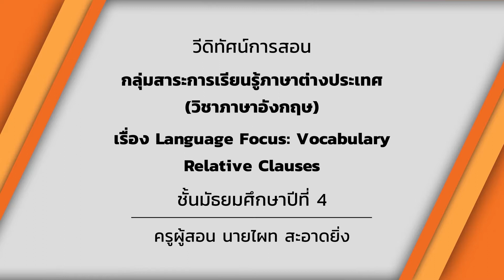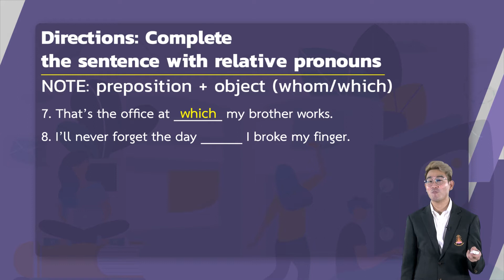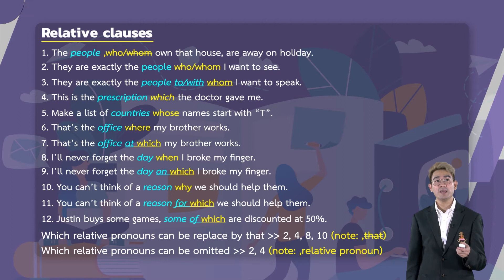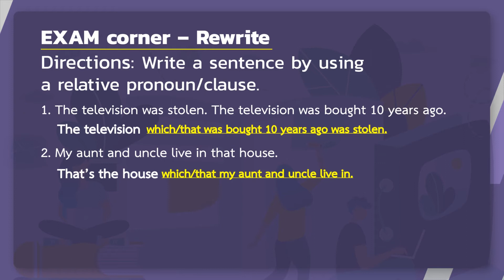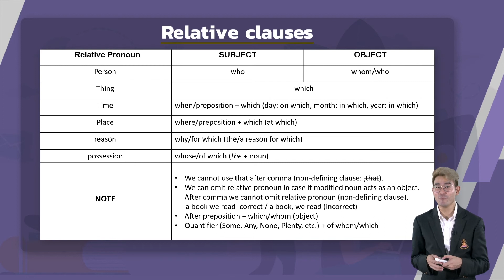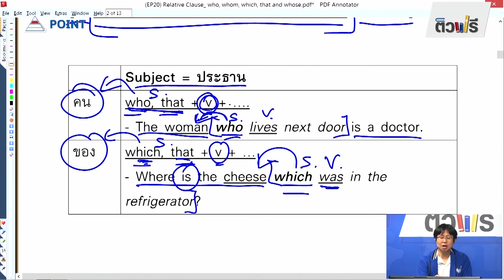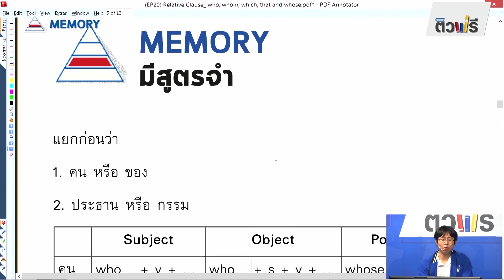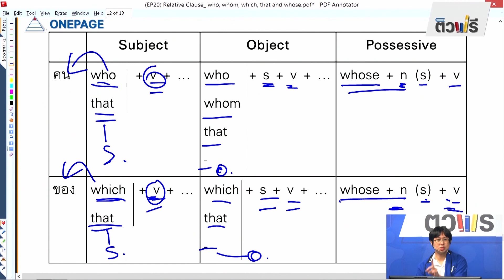Language Focus: Vocabulary, Relative clauses - ภาษาอังกฤษ ม.6 EP14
อ.พศิน คงภัคพูน
หน่วยการเรียนรู้ที่ 3Global Citizenship

ต 1.3 ม.4 - 6/3
พูดและเขียนแสดงความคิดเห็นเกี่ยวกับกิจกรรม ประสบการณ์ และเหตุการณ์ทั้งในท้องถิ่นสังคม และโลก พร้อมทั้งให้เหตุผลและยกตัวอย่างประกอบ

การแสดงความคิดเห็น การให้เหตุผลประกอบและยกตัวอย่างเกี่ยวกับกิจกรรม
ประสบการณ์ และเหตุการณ์ในท้องถิ่นสังคม และโลก